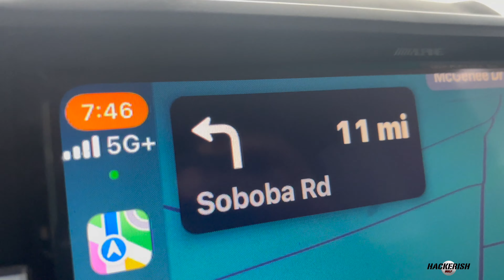Golf in the Rain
Golf in the rain is for professionals not hackerish golfers like me.